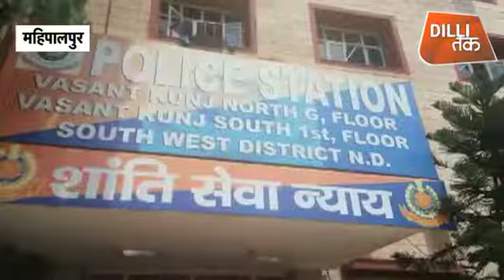क्या देखा है ठगने वाला मॉडल?| Dilli Tak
दिल्ली पुलिस ने ठगी के आरोप में एक मॉडल को गिरफ्तार किया है...शुभम ऊर्फ विराज नाम का ये मॉडल  दिल्ली और दिल्ली के बाहर युवाओं को ग्लैमर की दुनिया का सपना दिखाकर ठगा करता था

Delhi Police has arrested a model in charge of cheating ... This model called Shubham alias Viraj used to cheat youth out of Delhi and Delhi by dreaming of glamour world.